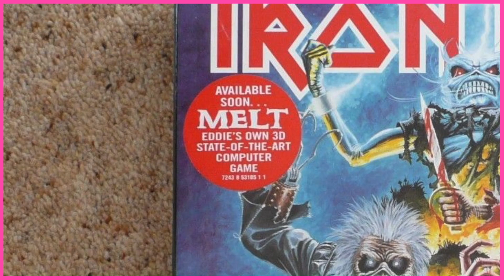Ed Hunter | That Time Iron Maiden Made A Video Game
Remember that time Iron Maiden made an FPS game? Neither did we!

But Ed Hunter happened and its story is just as weird as when it released way back in 1999. Find out the history is this gaming oddity and whether it's worth playing in 2023!

UDS (Upside Down Shark) is the home of alternative pop culture. Focusing on video games, movies, TV shows and more, expect reviews, features, video essays and more on this channel, hosted by Tom, Craig, Dobbie, Neale and Drew.

Founded in 2017, we champion DIY talent, independent creators and promote the things we're passionate about.

Listen to our podcast where we rank every episode of The Simpsons - Simpsons Showdown

Transcript

Here at UDS we talk about a bunch of different things. We have a YouTube channel for videos games, films, music - heck we’d make one about sandwiches if we had time. That’s why when we find something that crosses multiple mediums, genres or interests, we love to check it out.

That’s why after seeing Iron Maiden live in London the other week, I was reminded of the game Ed Hunter, this weird footnote in my childhood game collection that probably isn’t worth bringing up in 2023, but damn it it’s my YouTube channel and I can waste my time however I like.

So let’s go Somewhere In Time (the mid-90s, to be specific) to start our story. Maiden were in a weird place - struggling to keep their former relevance with long-standing vocalist Bruce Dickinson being replaced by the frankly less good Blaze Bayley, and their style of classic horn-raising metal falling out of favour to the burgeoning Nu-Metal scene.

Not ones to simply fade into obscurity, the Maiden lads started toying with the idea of releasing a video game. Evidence of this can be found all the way back in 1996, when on the cover of their greatest hits album Best of the Beast, there appeared a little sticker. This read ‘Available soon... Melt, Eddie's own state-of-the-art 3D game’. This is literally the best picture I could find of a copy of the CD featuring the sticker, so I’m not exactly sure how many copies were printed with it, but either way it showed something was in the works.

The only thing is, apparently it was bad… real bad. Even Blaze called it “crap” (his exact word). So with little more than a teaser announcement, the Iron Maiden game was cancelled with no knowledge of its genre, format or basically anything.

But much like the band’s famous zombie mascot Eddie, it just wouldn’t stay dead. The project, now named Ed Hunter, was rebooted by developers Synthetic Dimensions, and much more enthusiasm from the band.

Founding band member Steve Harris said “it's the most amazing thing I've ever seen. I don't get shocked very often, but Ed Hunter was so good. It's like walking into a 3D version of the Somewhere in Time album cover, like going into the bar at the Ruskin Arms, only full of aliens and stuff. You go in and we'll be, like, holograms playing in the corner, or sitting at a table gambling. And then you've actually got the game itself, which is, like, this big shoot-'em-up chase through space and time to catch Eddie. It's brilliant”.

Big words from a man who definitely didn’t have a financial stake in the success of the game. But the thing is, of all metal bands to work on a video game, Iron Maiden made the most sense (aside from maybe Kiss, but anyone who calls them metal is clearly only judging that on looks). All of Maiden’s music makes you feel like you’re going into battle, and there’s already an iconic character in Eddie to base everything around. If I weren’t more than a babbling baby at this point, you could colour me excited.

So eventually in July of 1999 (to coincide with Bruce Dickinson’s first tour since rejoining the band), Ed Hunter released as a three disc package, mixing another greatest hits collection with the game itself.

Now I’ve waffled on about everything around the game except for the game itself, so I should probably do that now.

In Ed Hunter, players assumed the role of the eponymous protagonist, a self-proclaimed "Headhunter" tasked with tracking down various incarnations of Eddie throughout time and space. From ancient Egypt to futuristic cityscapes, you’ll go through a plethora of different levels based on the album covers of Maiden’s discography...